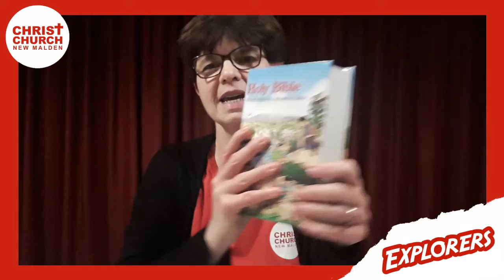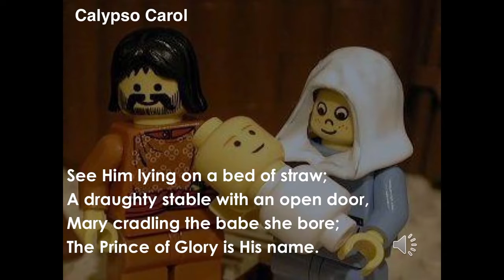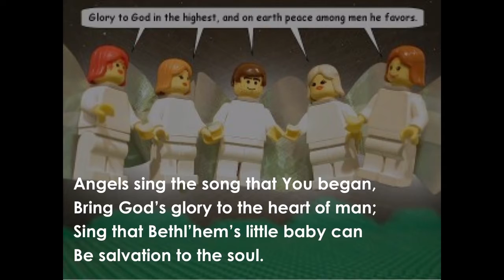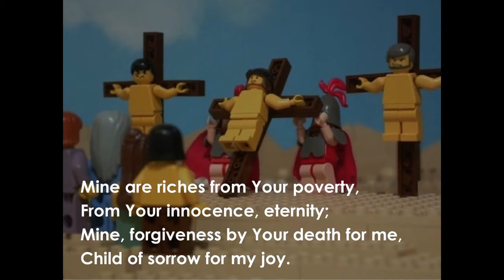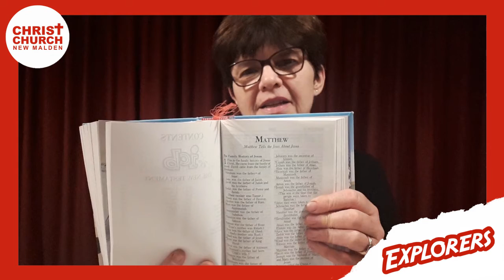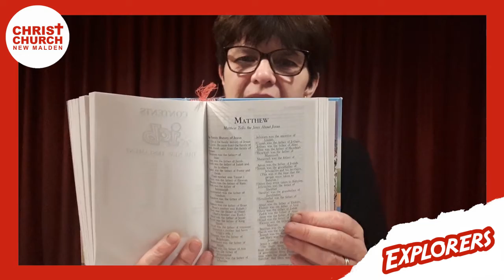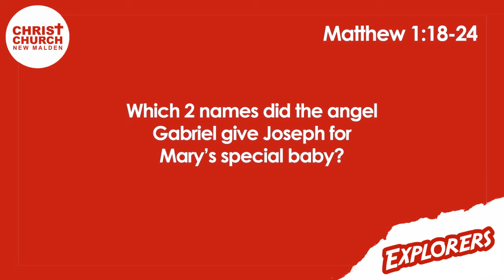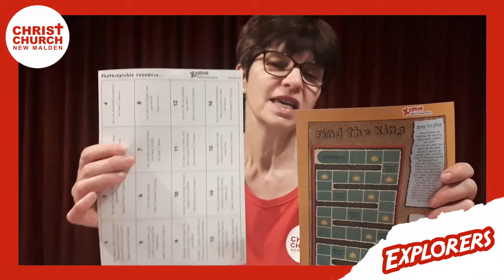Explorers at Home | 13th December 2020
Join us for Explorers at Home.

In this video:

Calypso Carol by Scrabo Kids Quest